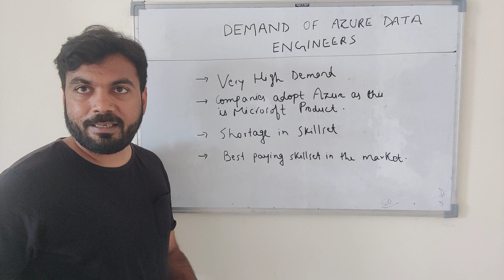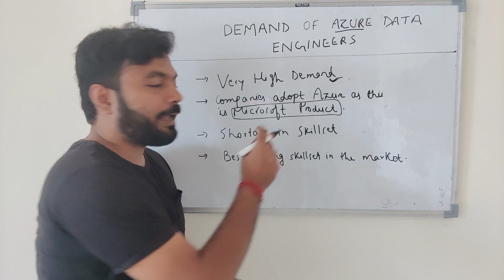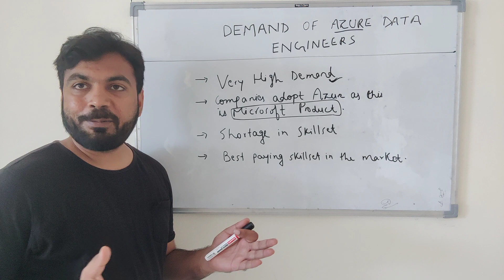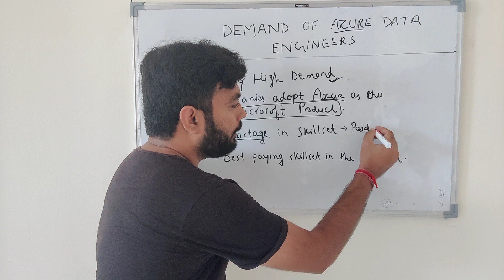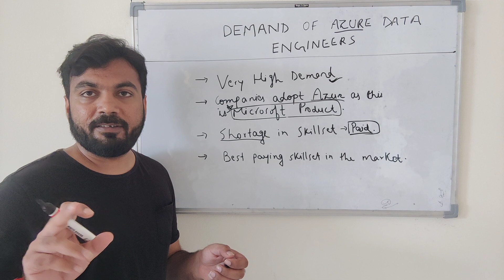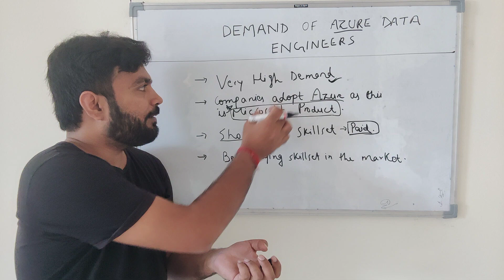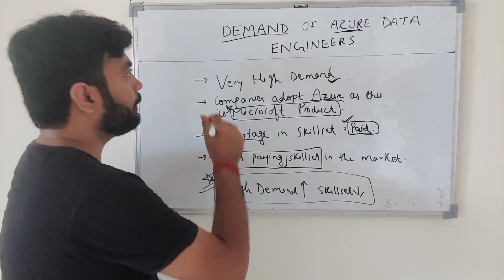What is Demand of Azure Data Engineer? Arun Kumar